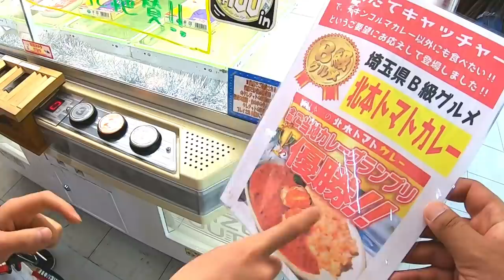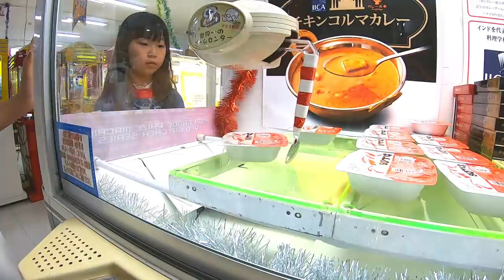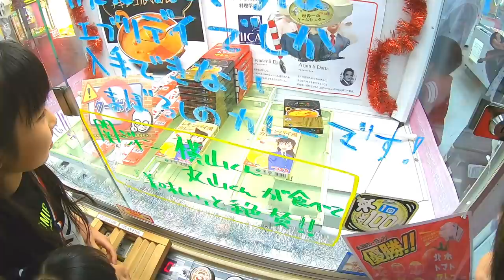【絶望】ハピバニチャンネルさんと景品取れるまでゴハン抜き！(;￣Д￣)なんじゃと？アームがスプーンじゃと？カレー＆ゴハンをゲットじゃ！claw machine win【しほりみチャンネル】